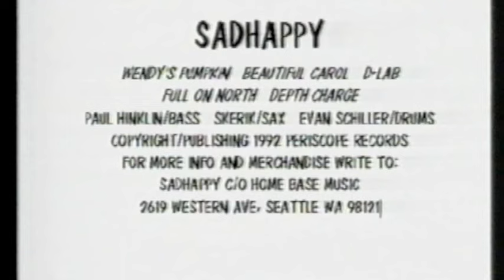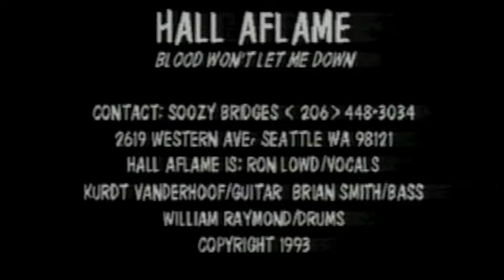MENTAL SURFING VOLUME ONE Surf Movie Full : Barney, Mel, Curren, Fletcher, Archy, Rob, Beschen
In the early 90's surfing was reaching a previously unimaginable level. Mental Surfing asks the surfers what motivates them to keep pushing the limits! I993 and a quiet revolution is brewing up in Santa Cruz and San Clemente, California as the forefathers of modern performance surfing took to the air.  TR's videos broke ground as he captured the most innovative surfing being done at the time, full of above the lip tricks, airs and acrobatic surfing mixed with the most powerful carves, tube riding and big wave charging all- of which would eventually change history and would become a crucial part of the WSL judging criteria. Mental Surfing Volume One was undoubtedly before it's time so now it the time for it to get it's proper due and place in the history of surf video, surfing performance, and never before seen water video angles  of never before captured maneuvers.

Featuring: Adam Replogle, Rob Machado, Barney Barron, Liam McNamara, Garret McNamara, Justin Burns, Carlos Cabrero, Shane Beschen, Vince Collier, Jason Gantz, Christian Fletcher, Ken Skindog Collins, Matt Archbold, Zach Acker, Anthony Ruffo, Osh Frog Bartlett, Jeff Spencer, Marco Foreman, Richard Schmidt, Todd Miller, Josh Loya, Tom Curren, Todd Holland, Martin Potter, Luke Egan, Poto Davis, Tom Carroll, Sunny Garcia, Peter Mel and more.

Music credits listed on screen at end of video.